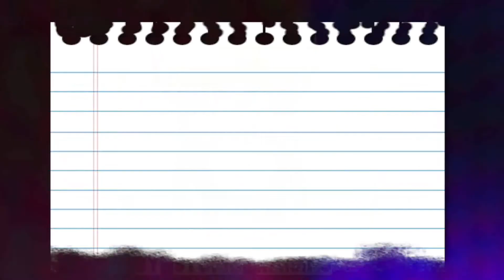Africana Literati On The Street - Do You Judge a Book by its Cover?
Harri Obi asks, 'Do You Judge a Book by its Cover?' on this episode of Africana Literati On The Street.